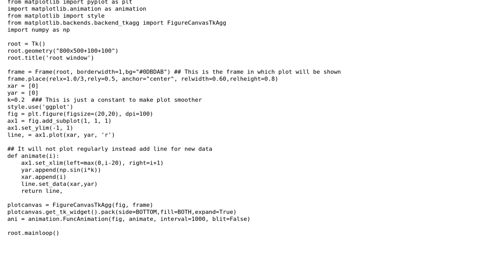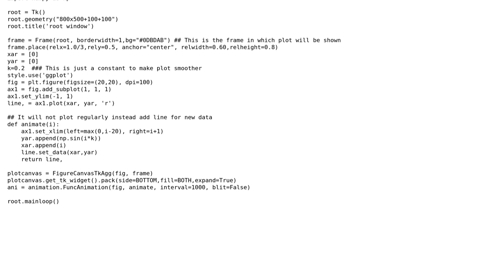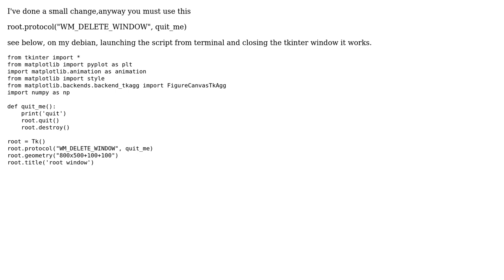The python program is not ending when tkinter window is closed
With thanks & praise to God, and with thanks to the many people who have made this project possible! | Content (except music & images) licensed under CC BY-SA | Music | Images & others | With thanks to user Anand Yadav user 1966bc and the Stack Exchange Network Trademarks are property of their respective owners. You are responsible for your own actions.